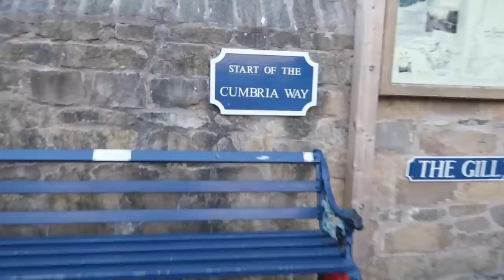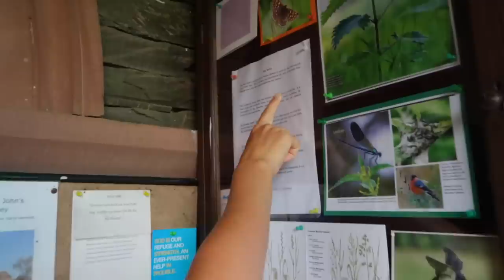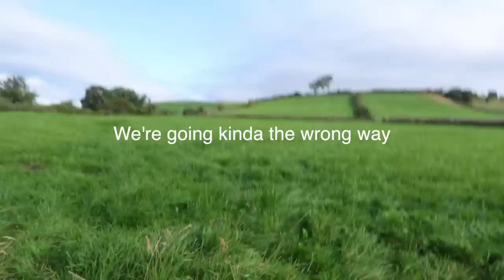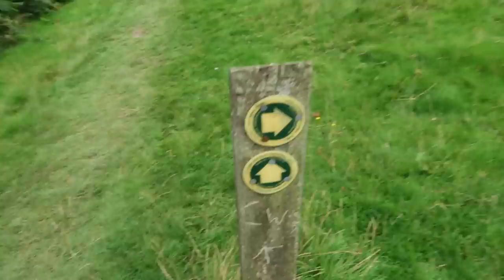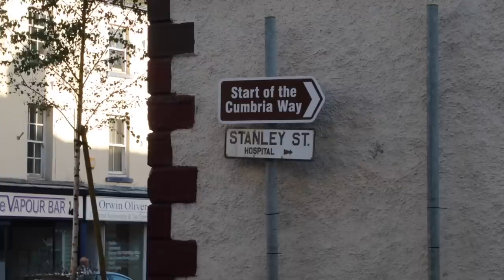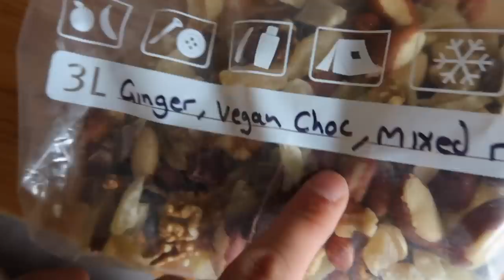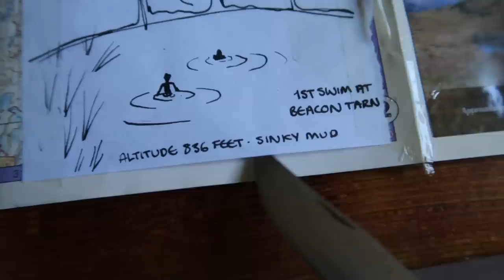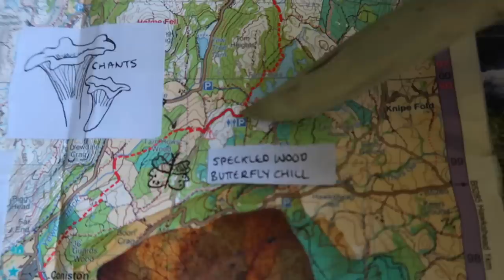Hiking & Camping the Length of the Lake District - The Cumbria Way part 1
The Cumbria Way is a 73 mile, linear walk through some of the most beautiful & contrasting landscapes that Cumbria has to offer. Join myself and Fern as we make our way from the historic town of Ulverston, taking in the mountains, rivers and tarns of the Lake District ending in the equally historic city of Carlisle. The second and final part of the hike will be out next Sunday.